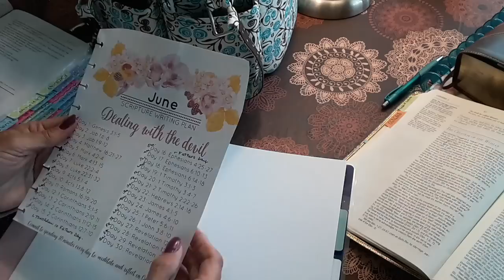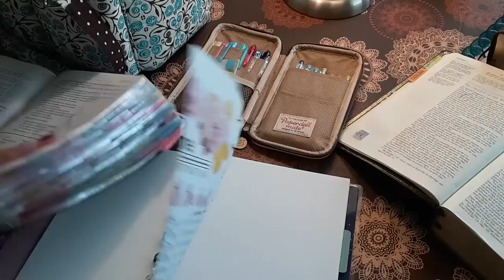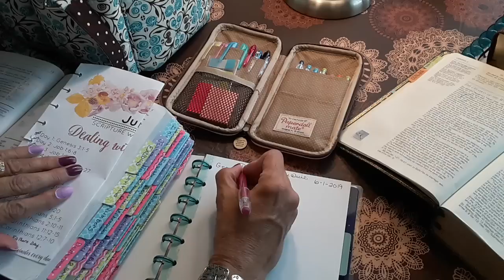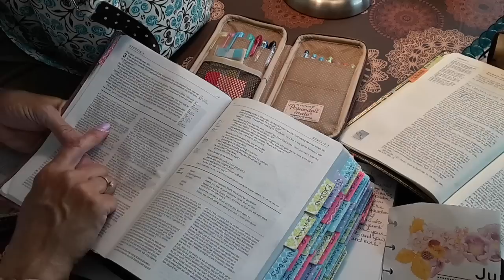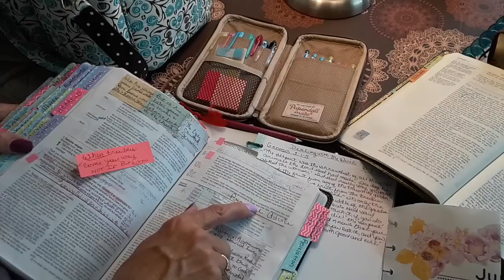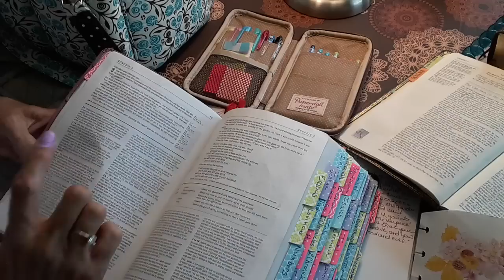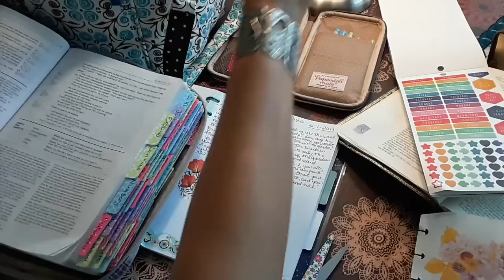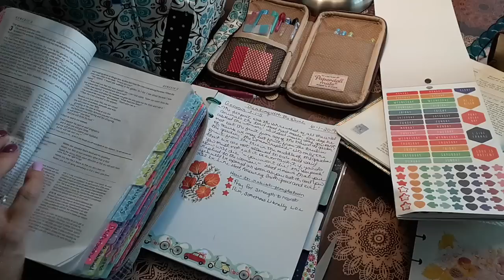June 1. Scripture writing and study. GET READY!!